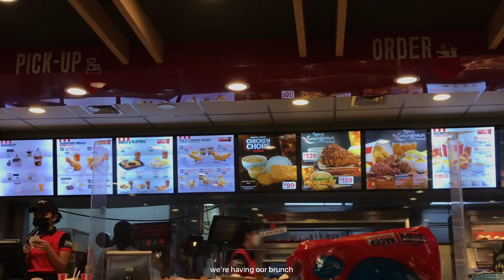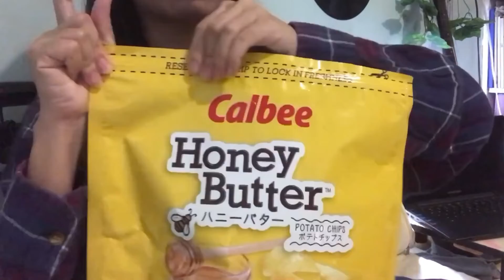vlog🌥 a day in my life — grocery shopping, daiso, party and more!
hey everyone, I'm serene!
welcome to my life’s timeless moments  ♡

In this serenememoir episode, I’ll just show you guys what I did in day!

I hope you enjoyed this video and thank you for supporting me!

— xoxo

📝 FAQ
⤷  age: 19 y/o
⤷ nationality: Filipino

⤷ cam: iPhone8
⤷ editing software:  VN/ Adobe premiere pro 2022
⤷ thumbnail: canva

🌷 socials:
⤷  instagram (@serenememoir)

⤷ 045. Brunch
⤷ The Story of Nanael
⤷ Rainy day - Animal Crossing
⤷ ZICO(지코) - 아무노래
⤷ lukrembo - castle